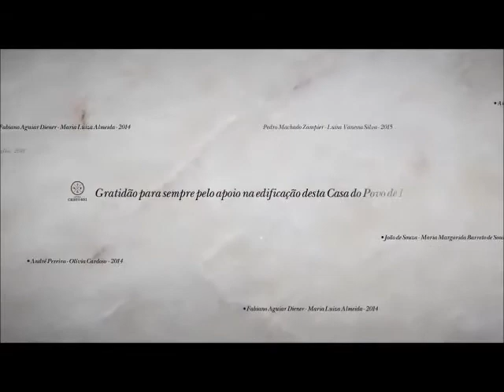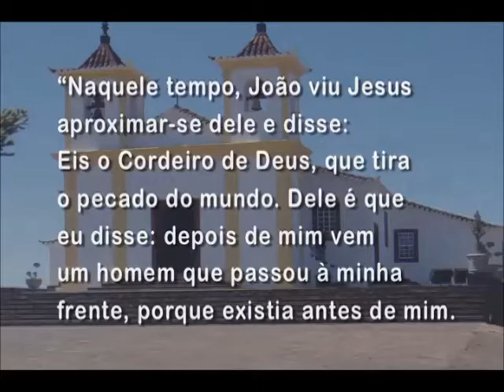Mãe Maria - 03/01/2015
Apresentado pelo Arcebispo Metropolitano de Belo Horizonte, dom Walmor Oliveira de Azevedo, o programa Mãe Maria é um tempo dedicado à reflexão e oração, à luz do Evangelho proposto pela liturgia de cada dia.

Inspirada no exemplo de Nossa Senhora, a reflexão ilumina a realidade, o caminhar da Igreja e a vida de cada discípulo missionário de Cristo Jesus.

Segunda a domingo, às 5h45.